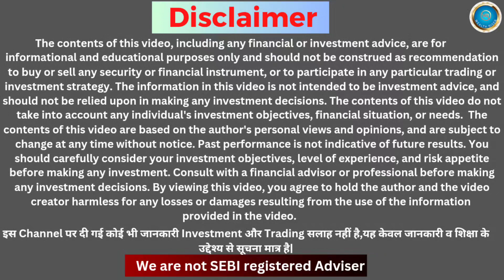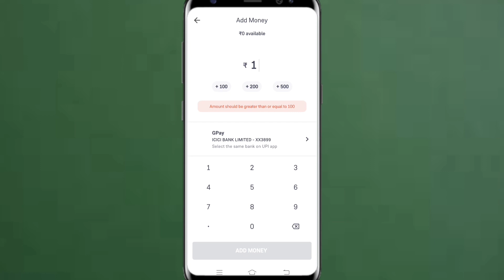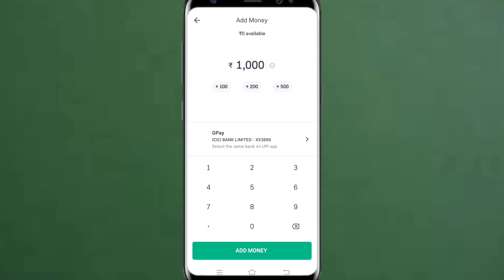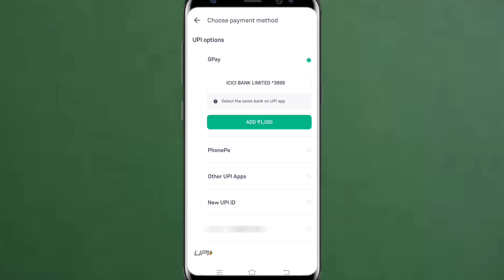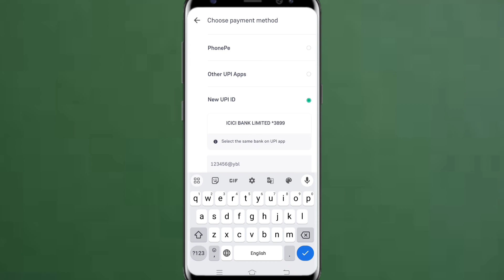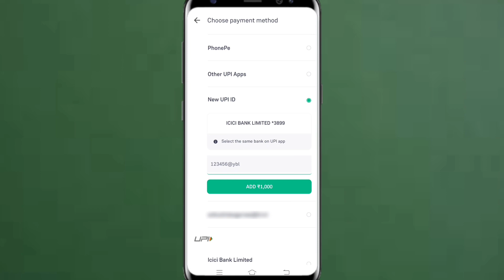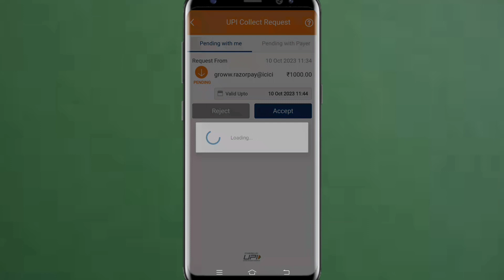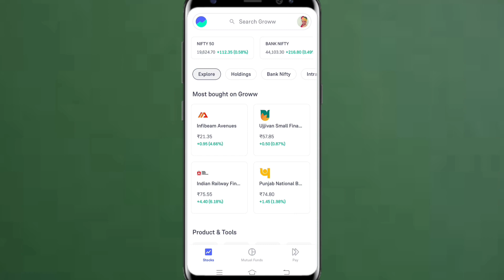Groww app me fund add kaise kare | How to add fund in groww app | Groww app fund add live demo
Covered in this video:
How to add fund in groww app
Groww app me fund add kaise kare

Invest at Your Own Risk: All investment decisions you make should be made after thorough research, analysis, and consultation with a qualified and registered investment advisor who can consider your individual financial situation and goals. Investing in financial markets involves inherent risks, and past performance is not indicative of future results.
Independent Decision Making: I strongly encourage you to consult with a qualified financial professional and do your own due diligence before making any investment decisions. Do not solely rely on the information provided on this channel or any other online platform.
No Endorsement or Recommendation: Any opinions, recommendations, or information presented on this channel are based on my personal views and should not be construed as endorsements or recommendations for specific investments, products, services, or strategies.
Updates and Changes: I reserve the right to update, modify, or change the content on this channel at any time, without notice. It is your responsibility to review the most recent information and disclaimers.
Remember that trading and investing carries risks, and you should seek professional guidance before making any financial decisions. Always make informed decisions and invest responsibly.